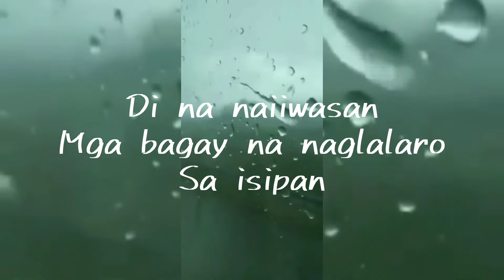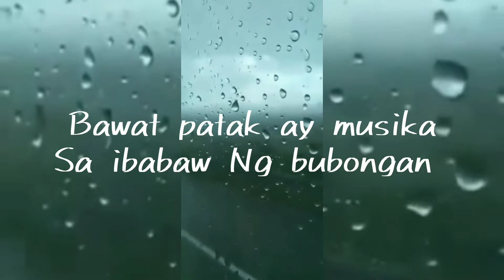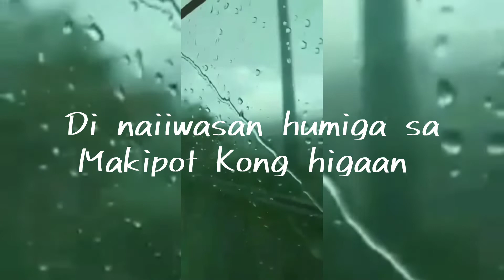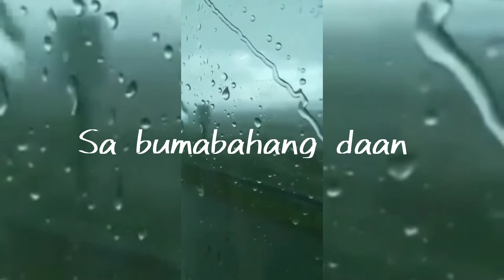KAPAG UMUULAN by Franck Stanza